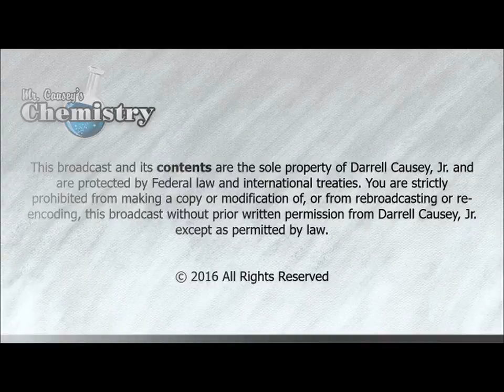Mr. Causey Suggests Chemistry Videos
Chemistry Videos - Mr. Causey suggests which videos on his channel to start with for a good foundation.

ABOUT MR. CAUSEY'S VIDEO ACADEMY

Mr. Causey's Video Academy is an educational video series of short video lessons for chemistry, algebra and physics.  You can get

lessons on a variety of topics or homework helpers that show you how to solve certain problems.

RESOURCES
Polyatomic Ion Cheat Sheet: